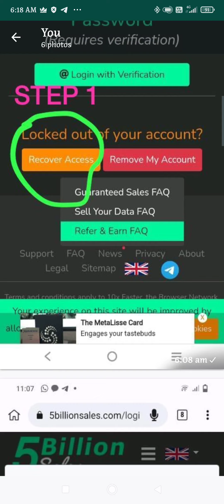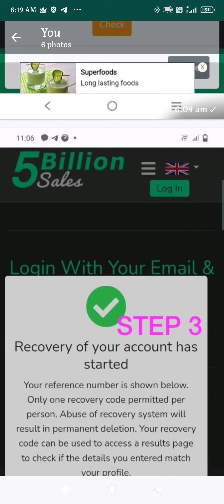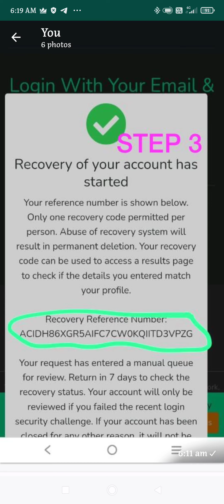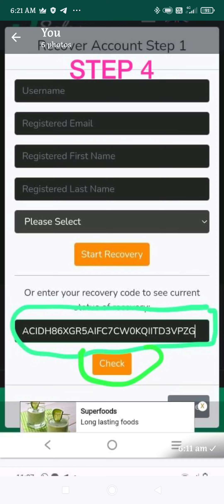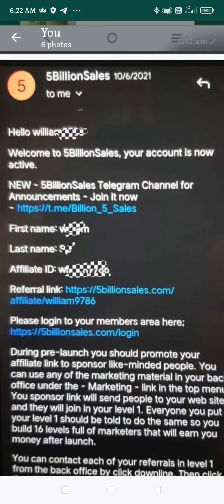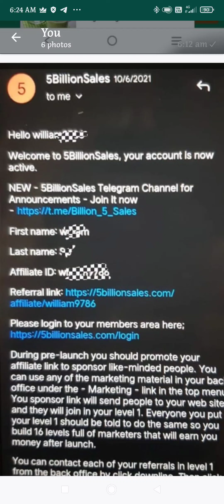ലോക്ക് തുറക്കേണ്ട രൂപം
*5billionsales-ൽ ജോയിൻ ചെയ്യാൻ ഉദ്ദേശിക്കുന്നവരും ജോയിൻ ചെയ്തവരും അറിയേണ്ടതും പഠിക്കേണ്ടതും പകർന്നു കൊടുക്കേണ്ടതുമായ കാര്യങ്ങളുടെ ലിങ്കുകൾ👇*

*എല്ലാവരും സൂക്ഷിച്ചു വെക്കുക മറ്റുള്ളവരിലേക്ക് ഷെയർ ചെയ്യുക. *

              *-MNK*